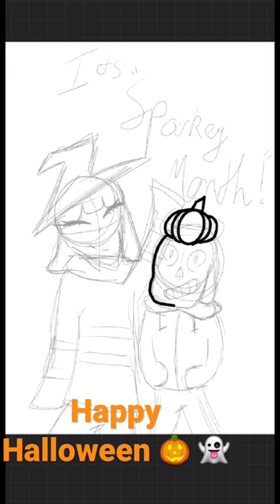Happy Spookey Month